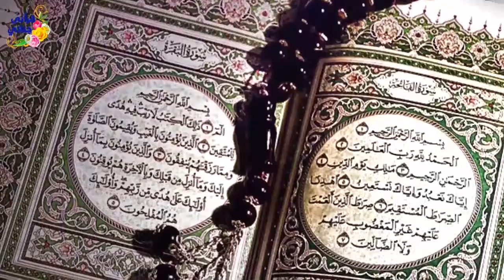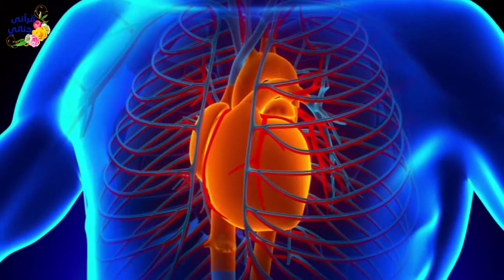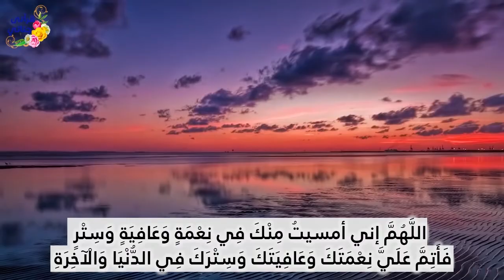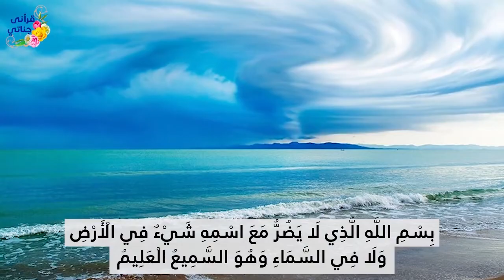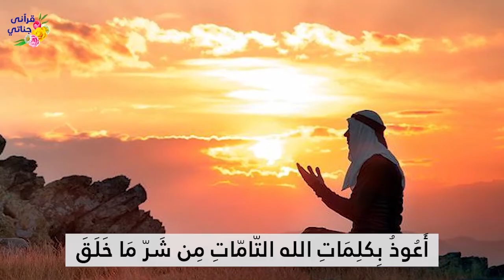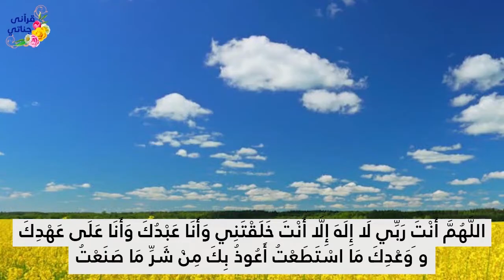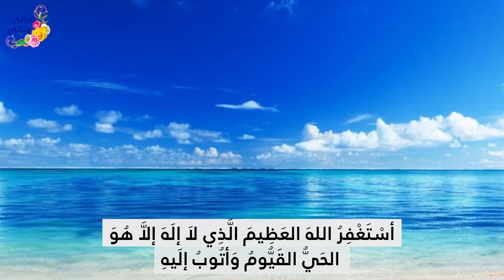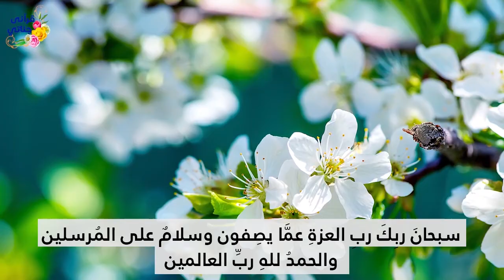أذكار المساء بصوت الشيخ ياسر سلامة